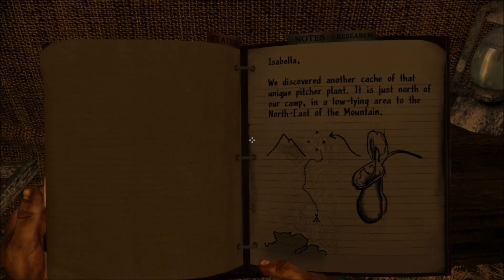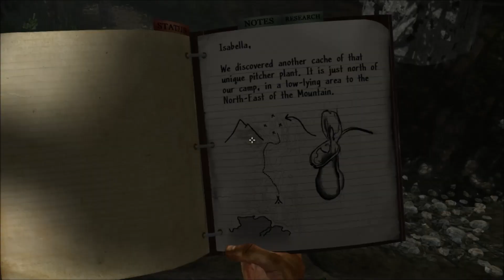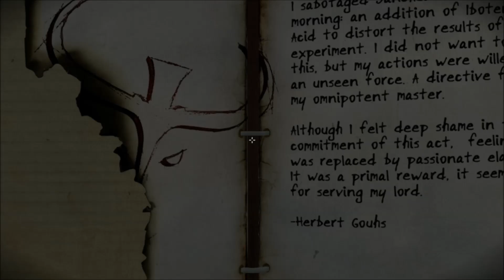Miasmata Playthrough, Part 4, sped up, in which we complete Agent Z, and have a guest narrator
So, my friend Veronika is a nerd and I thought she'd like this game. So she joined me over skype for a marathon session on Sunday. I thought we'd play for an hour or two (especially after we died from fever mere inches from a bed) but we ended up finishing the game.

There are three more parts after this one to come, plus the finishing sequence. I start off on the Southeast of the Island, heading for the last part of Agent Z. From there, it's a mad rush into the wilderness to escape the beast. I end up in the middle of nowhere, and try to find a landmark so I can work out where I am. Then it's a meander around the coast (and some failed mapping I don't show you) and back to Outpost Draco in time for night.

The next day Veronika joins us, and we head northwest from Draco to the hut the other side of the bay. I wanted to head east along to the hut on the coast, but we end up striking north, and exploring all the way to the Rainbow Orchid, after a many, many wrong turns, and running out of medicine almost immediately.